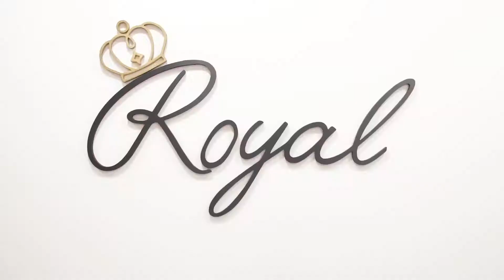CABELO COR PANTONE 2019 - COR CORAL